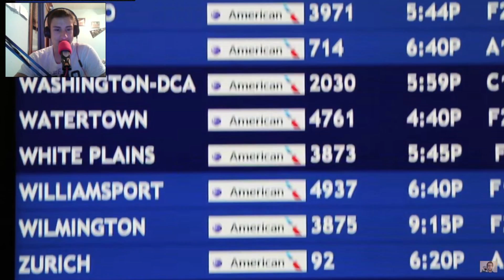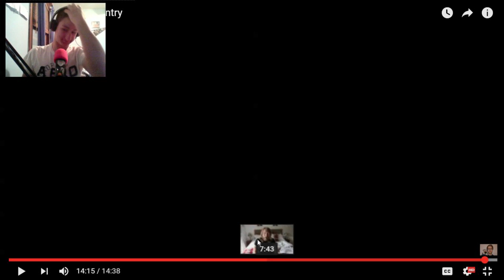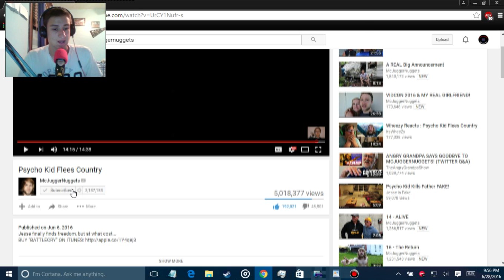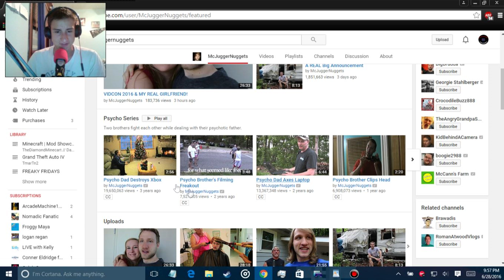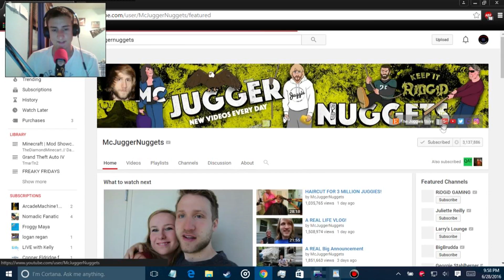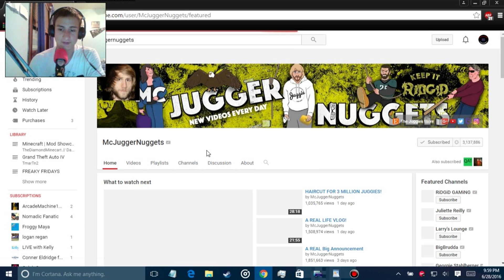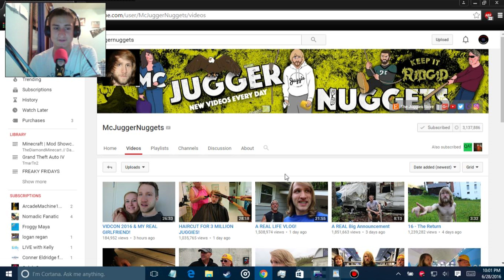End of Pyscho Series REACTION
Today i made a reaction to the ending of the psycho series

Live Life To The Fullest, I love reading what you guys have to say i reply to every comment so give me your feedback!!!

Equipment used in this video:
Bandicam
Soonhua SH-666 Microphone